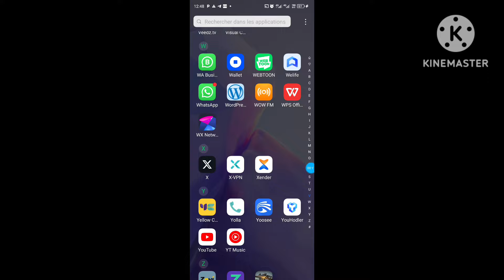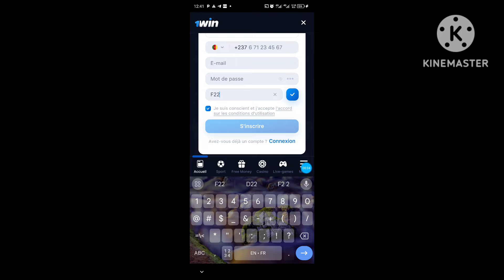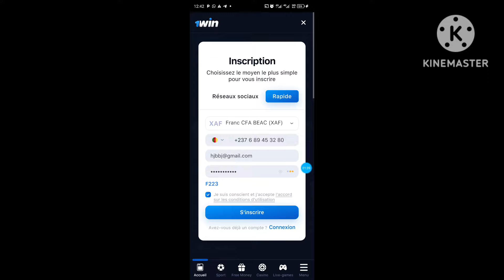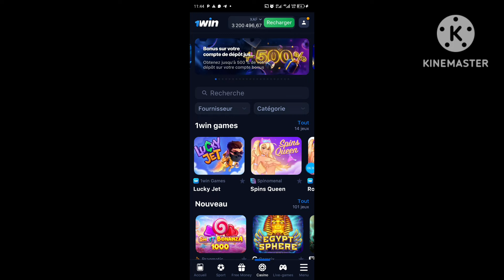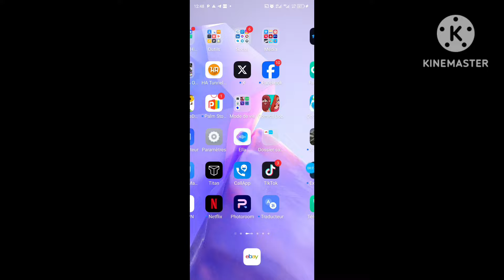Comment pirater et voler 1win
Comment pirater et voler 1win facilement
Grâce a cette vidéo vous allez gagner de l'argent sur internet facilement grâce a 1win et c'est jeux.